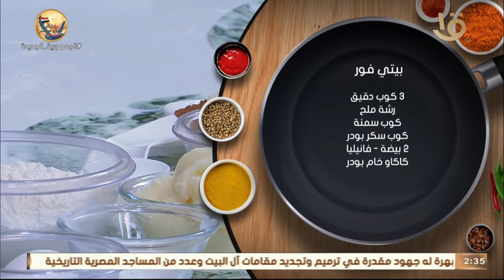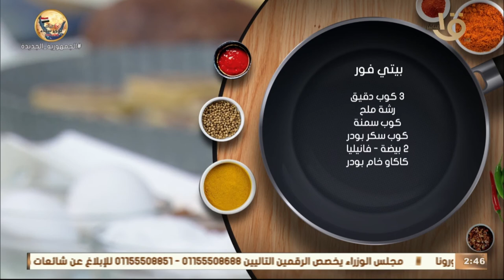أكلة أمي | طريقة عمل البيتي فور